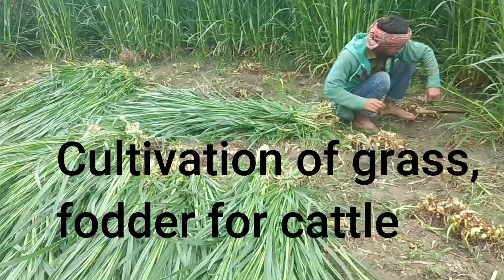Napier Grass Farming Fodder Grass Cultivation 2024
Cultivation of top Napier grass,
Nipper grass cutting is done at no cost, it has less grass damage and better grass quality, after watching the video you can do grass cutting in this way,
This grass is very good in production and is the only feed for cattle, cattle grow easily by eating this nipper grass, and boosts immunity,
You can cultivate this nipper grass,
Napier grass can be sold at the market.